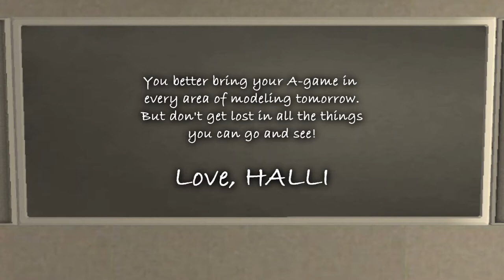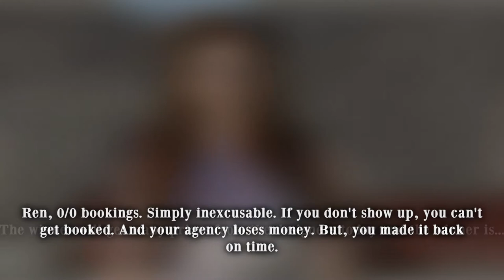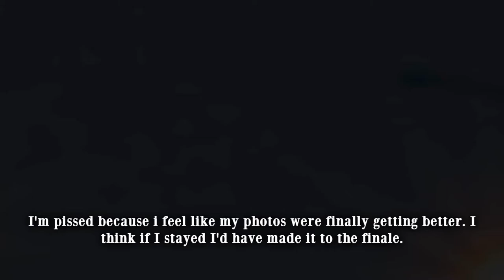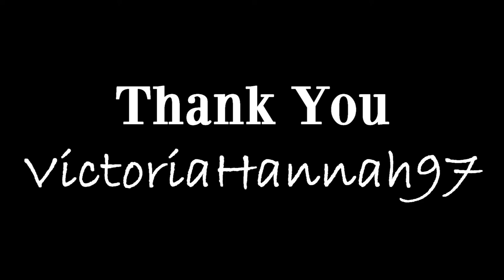SNTM Cycle 3 Ep. 7 "The Girl Who Misses It All"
OKAY SO, a few things:

Sorry for glitches/black-outs. I actually don't know what happened. Sorry at the end the fadeout is backwards I have no idea how that happened but whatever, she is eliminated not coming back lol.
This episode took super long and is my first over 20min episode so yayy! Thank you to CalifornianSims and TaraNicoleVside for sending me designers for go-sees. Especially thank you to gingerboy1114 for guest judging for me! Go-sees took a long time to do and I rushed the last minute of this cause personal reasons I had to finish it, so that's why.

Sorry to the eliminated girl and her creator, this was really, really hard.

All music is used for entertainment and belongs to it's respectful owners

Remaining:
|| Stella || Jayda || Ren || Eloise || Jessica

Eliminated: Troian, Schtar, Aaron, Elina, Zelda, Tara, Adora, ???